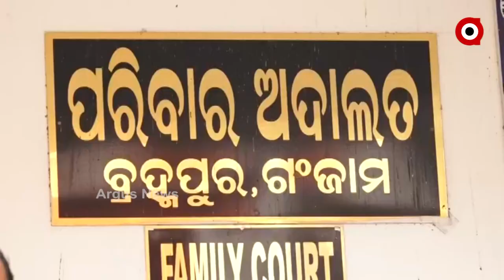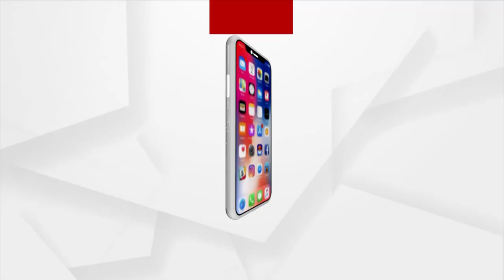କୁଆଡେ ଗଲେ ସୁମିତ ?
କୋର୍ଟଙ୍କ ନିର୍ଦ୍ଦେଶ ଥିଲା ସୁମିତ ଓ ଡିମ୍ପଲ ଏକାଠି ରହିବେ
ବାହାର ଲୋକଙ୍କ ସହିତ ମିଶି ପାରିବେ
ହେଲେ ହଠାତ ସୁମିତ ଡିମ୍ପଲଙ୍କୁ ଏକା କରି କୁଆଡେ ଚାଲିଯିବା ମାମଲାର ମୋଡ ବଦଳାଇ ଦେଇଛି । 4ଦିନ ହେବ ସୁମିତଙ୍କ ଖୋଜଖବର ନପାଇବା ପରେ ଏବେ ଡିମ୍ପଲଙ୍କ ପ୍ରଶ୍ନ, କୁଆଡେ ଗଲେ ସୁମିତ , କାହିଁକି ତାଙ୍କର ଦାୟିତ୍ବ ନେଲେ ନାହିଁ ।